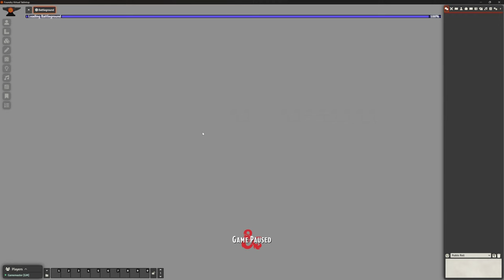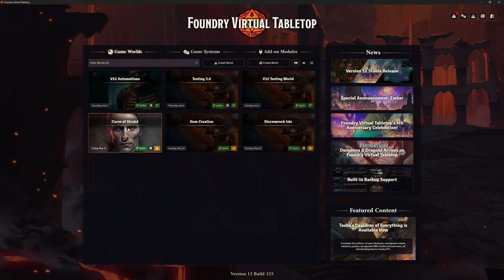Foundry VTT - V12: How Broken is Automated Combat?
Combat automation relies heavily on add-on modules, many of which have not yet been updated specifically for V12. So how broken is automated combat right now?